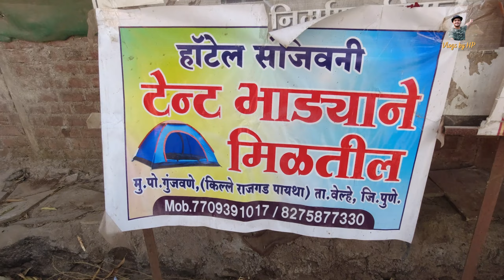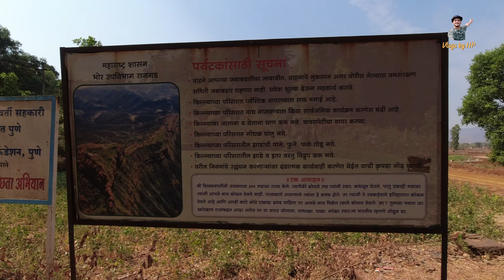राजगड ते तोरणा | प्रवासवर्णन भाग - १ | Rajgad | Torna | Fort | Trek | Vlogs by HP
सार्वजनिक वाहतुकीने केलेला राजगड ते तोरणा असा प्रवास  !